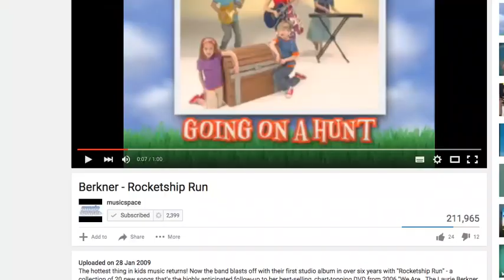Kidz Bop 25 Commercial (Rocketship Run Version)